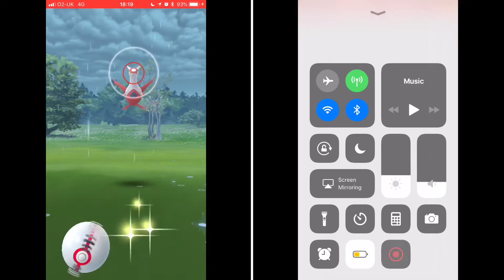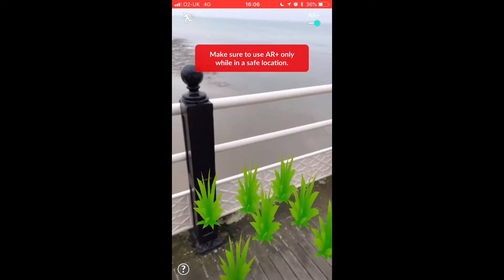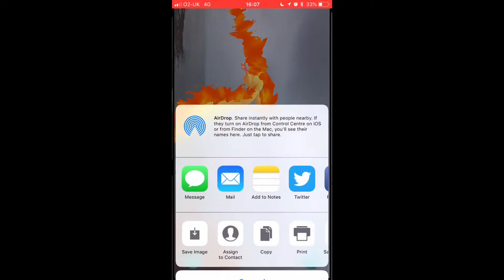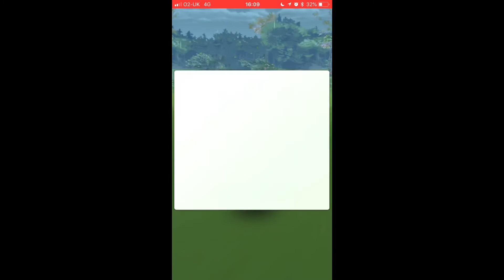Latias Raids & Moltres AGAIN?!